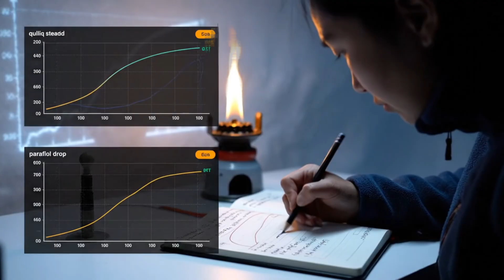Inuit Heating Hacks to Survive Arctic Blizzards (−60°F TESTED)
When the Arctic wind drops to −60°F, even metal freezes solid yet the Inuit found a way to survive. In this video, we put their ancient Heating Hacks to the ultimate test: a real Survival Blizzard in Arctic conditions. No firewood. No electricity. Just knowledge and one small flame that refused to die.
Through this experiment, you’ll discover how the Inuit transformed seal fat into a clean, efficient heat source that burned for hours without smoke. These Heating Hacks weren’t just clever they were physics in action, born from generations of trial, error, and wisdom. We’ll recreate the legendary qulliq, compare it to modern fuels, and track real temperature data to reveal why their design still outperforms modern gear in a winter survival test.
If you’ve ever wondered how ancient people kept warm without modern tools, this video dives deep into that lost science the same mindset that fueled Medieval Survival across the coldest lands. Whether you’re an off-grid prepper or just curious about Arctic history, these Heating Hacks show how ancient design meets modern reality.
From the stone lamp to the snow-sealed shelter, you’ll see how calm, controlled heat can outlast any Survival Blizzard. Watch until the end for a modern version you can build at home a small, efficient heater inspired by Medieval Survival wisdom, tested in true winter survival conditions.
Knowledge is warmth. Fire is focus. This is how the Inuit survived the cold and how you can, too.